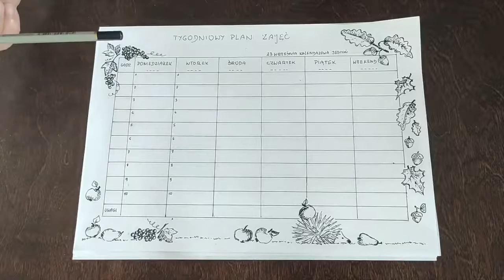Plan zajęć - kolorowanka na cztery pory roku - Niedziela z Babcią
Dziś mamy dla Was małą niespodziankę: Plan zajęć - kolorowankę, w 4 wersjach, na 4 pory roku. Łapie kredki, szablony do wydruku i do dzieła!